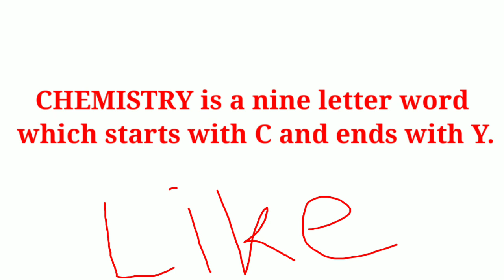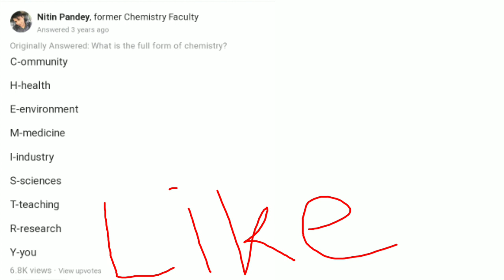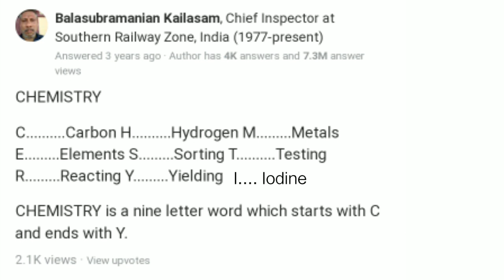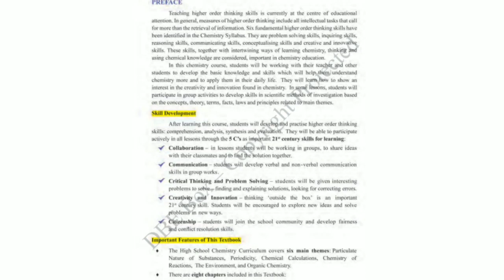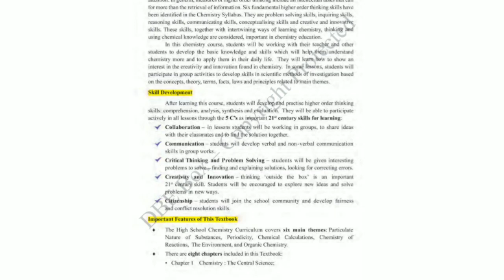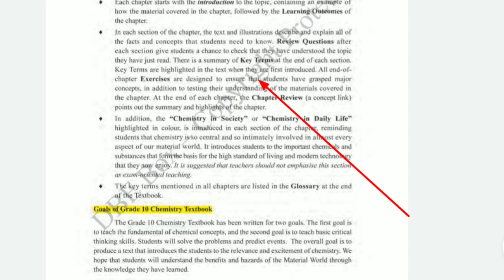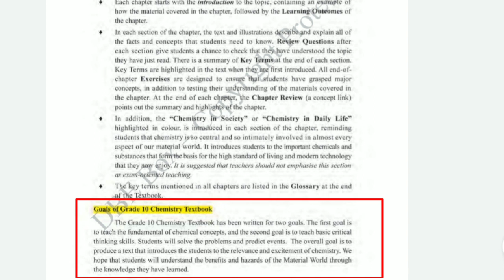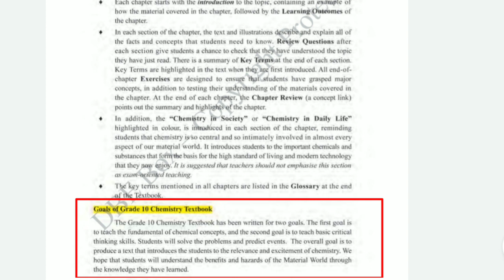Introduction To Modern CHEMISTRY | GRADE 10 NEW CHEMISTRY INTRODUCTION | What's Chemistry?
Enjoy watching this video & happy leaning.👌

Tags🗾🎩📎📌📍